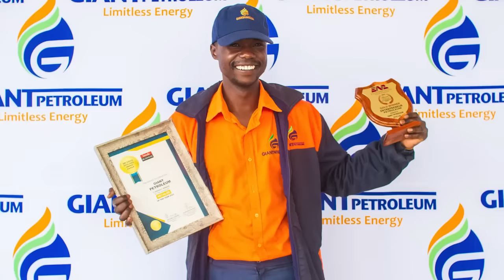Blot talks about journey in music, drug abuse issues, arrests, clash with Silent Killer